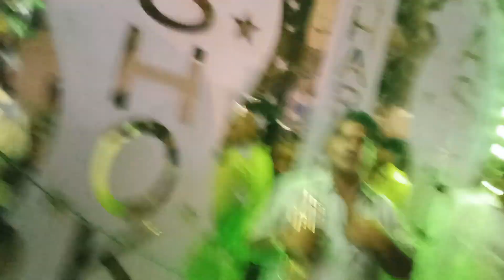ashok band saharanpur Live performance valmiki jyanti bhor bhaye jaago re jaago tamam valmiki Bajan🎤